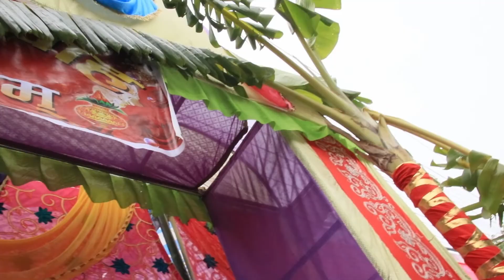NEPALI WEDDING FAMILY VIDEO |MILAN WEDS ANITA| PARTY DAY